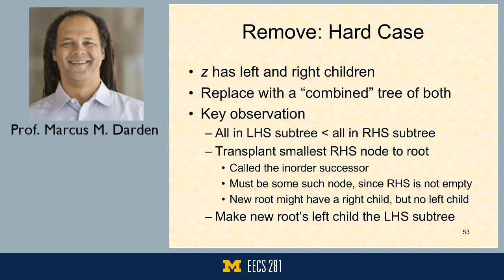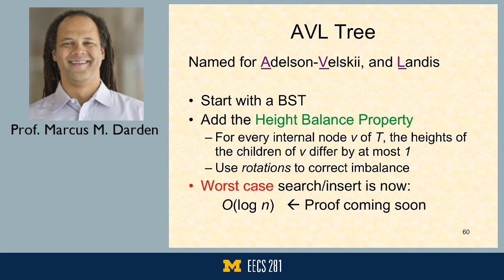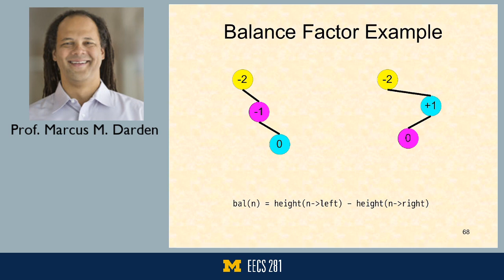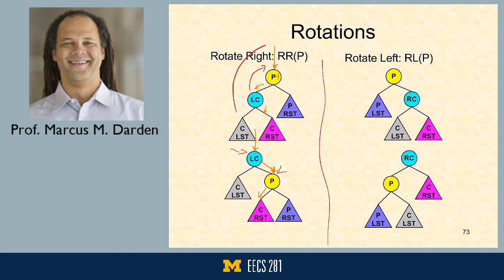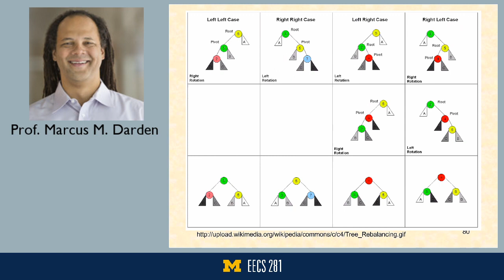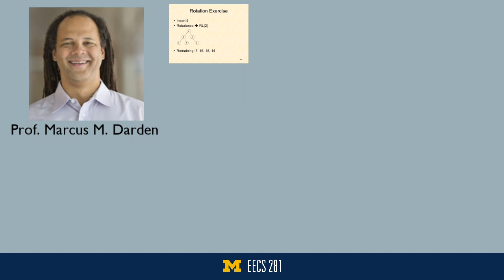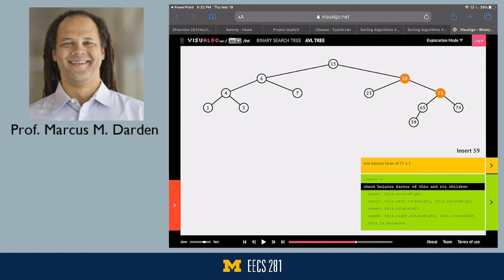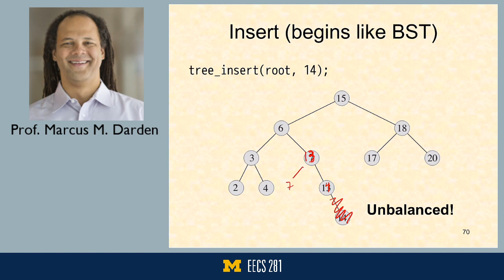EECS 281: W20 Lecture #18 - Trees (continued)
Part two of the lecture material on trees. (Darden)